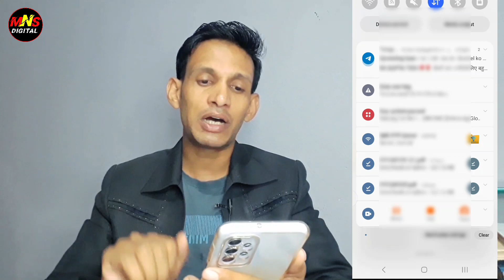आयुष्मान कार्ड अब मोबाइल पर 🥳 | Ayushman card download kaise kare